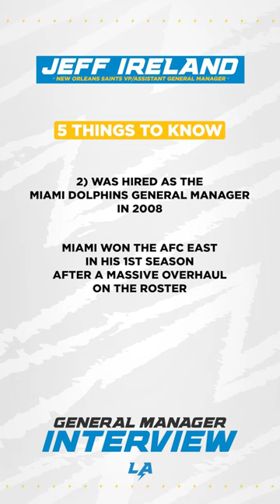we've completed an interview with jeff ireland for general manager